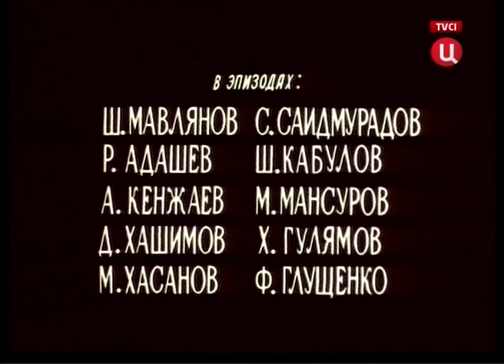Телохранитель - музыка Эдуарда Артемьева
Фрагмент фильма "Телохранитель" - музыка Эдуарда Артемьева

Реж. А. Хамраев. «Узбекфильм», 1979

С созданием этого фильма связана такая легенда (к сожалению источник не смог найти, так что пишу по памяти). Андрей Тарковский после съемок первого варианта фильма "Сталкер", который, как известно, был забракован по техническим причинам, решил найти для своих актеров и композитора сравнительно легкую работу, чтобы не оставить их без денег, для чего свел их с режиссером Али Хамраевым, который быстро снял фильм "Телохранитель". На следующий год они все опять работали над вторым вариантом "Сталкера".

Режиссер: Али Хамраев
Сценаристы: Андрей Кончаловский, Али Хамраев
Операторы: Леонид Калашников, Юрий Клименко, Вячеслав Семин
Композитор: Эдуард Артемьев
Художник: Шавкат Абдусаламов
Производство: Таджикфильм

В ролях: Саидмурад Зияутдинов, Джамал Хашимов, Николай Гринько, Александр Кайдановский, Анатолий Солоницын, Шавкат Абдусаламов, Анвара Алимова, Максуд Мансуров, Анвар Кенжаев, Гульнара Ташбаева, Шариф Кабулов, Раджаб Адашев.

Описание: Средняя Азия 20-х годов. Отряду красноармейцев удается взять в плен главного идеолога басмаческого движения Султан-Назара - и теперь необходимо срочно доставить его в Бухару. Эта сложная задача поручается горцу-революционеру Мирзо, которому хорошо известны все горные тропы. Он знает, что банда басмачей пойдет по его следу...

Fragment of film "The Bodyguard" - music by Edward Artemiev

Dir. A. Khamraev. "Uzbekfilm, 1979

With the creation of this film relates a legend (unfortunately could not find the source, so I am writing from memory). Andrei Tarkovsky after shooting the first version of the film "Stalker", which, as we know, was rejected for technical reasons, I decided to find his actors and the composer's relatively easy work, not to leave them without money, what brought them to the director, Ali Khamrayev, which quickly made the film "The Bodyguard". The following year they again worked on the second version of Stalker.

Directed by: Ali Khamrayev
Writers: Andrei Konchalovsky, Ali Khamrayev
Operators: Leonid Kalashnikov, Yuri Klimenko, Vyacheslav Semin
Composer: Eduard Artemyev
Artist: Shaukat Abdusalamov
Manufacturing: Tajikfilm

Cast: Saidmurad Ziyautdinov, Jamal Khashimov, Nikolai Grinko, Alexander Kaidanovsky, Anatoly Solonitsyn, Shaukat Abdusalamov, Anwar Alimov, Maksud Mansurov, Anwar Kenjaev, Gulnara Tashbayev, Sharif Kabulov, Rajab Adach.

Description: Central Asia 20-ies. The detachment of the Red Army not to capture the main ideologue of the movement basmachi Sultan Nazar - and now an urgent need to bring him to Bukhara. This difficult task is assigned to the mountaineers-revolutionary Mirzo, which are well known to all the mountain trails. He knows that the gang Bassmachis go on his trail ...